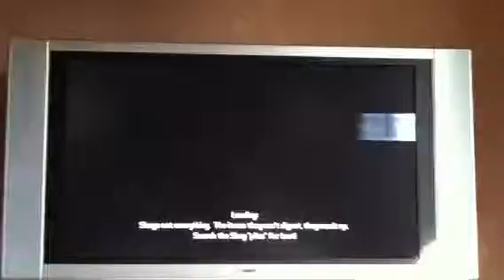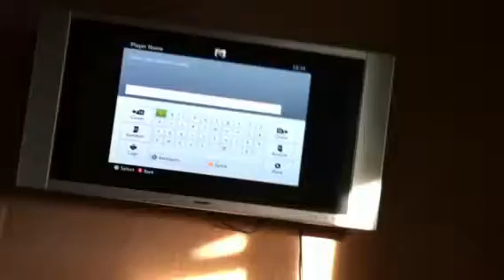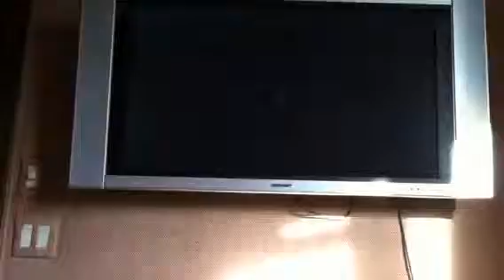Borderlands lets play part 1 co-op across the nation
Let's play on borderlands we are playing from arizona to missouri with a soilder and a siren